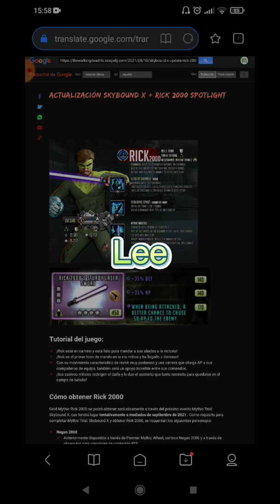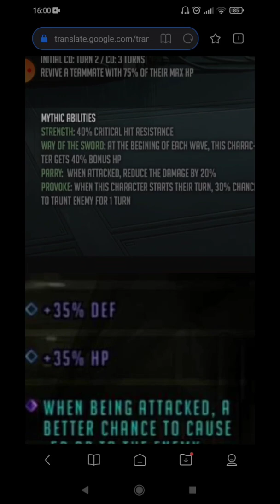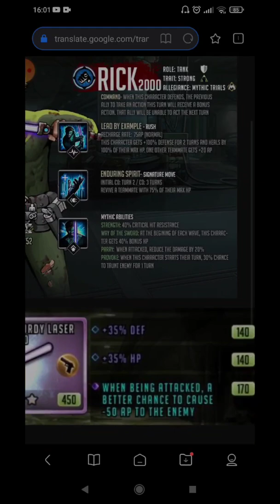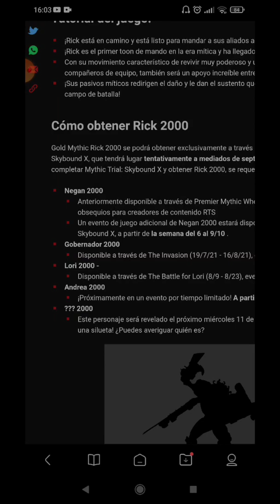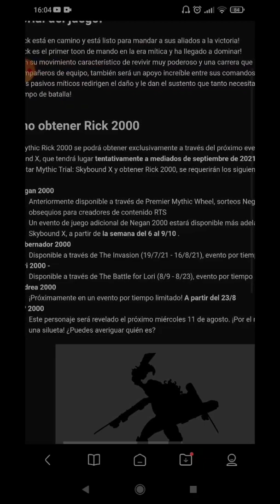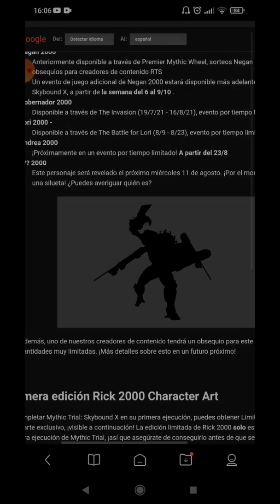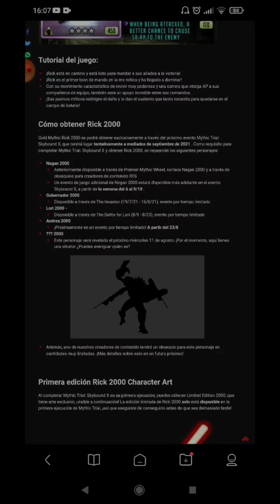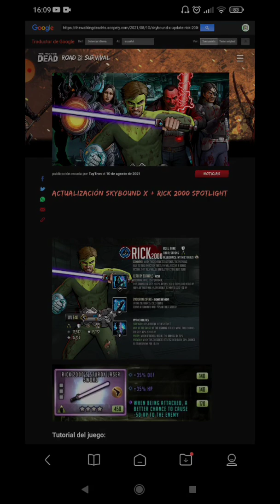✅ RICK 2000 MÍTICO | EL MEJOR TANQUE DEL JUEGO | THE WALKING DEAD: ROAD TO SURVIVAL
Publicado el 10 de agosto 2021

✅¡DIOS! ni Anakin Skywalker (😉guiño a mi sub) es MÁS PODEROSO que Rick 2000, PEDAZO TANQUE😱

En serio se han pasado, hasta su arma viene de lujo poco más hay que hacerle para estar perfecta, que Bestia tio...